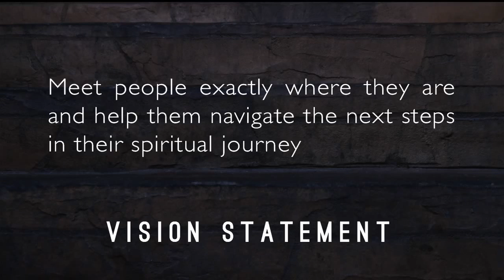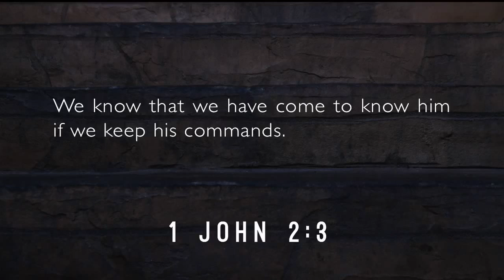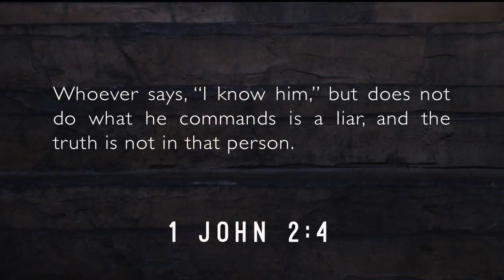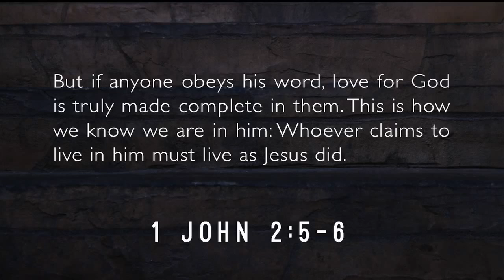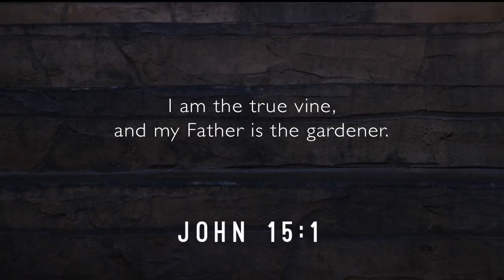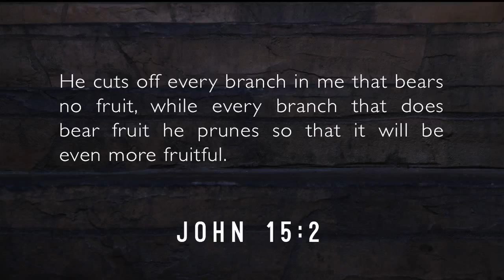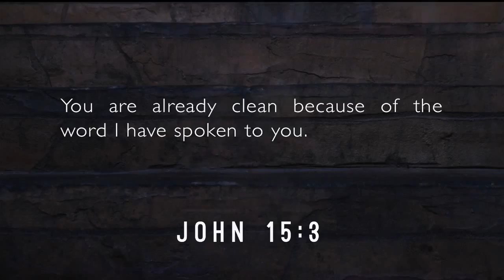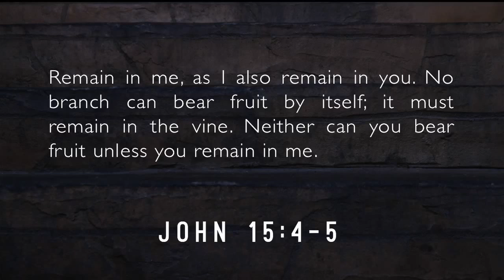Sunday, August 19, 2018: Next Steps—Shoulder To Shoulder